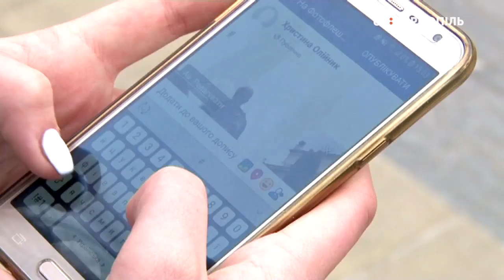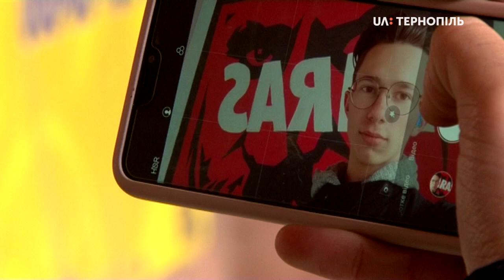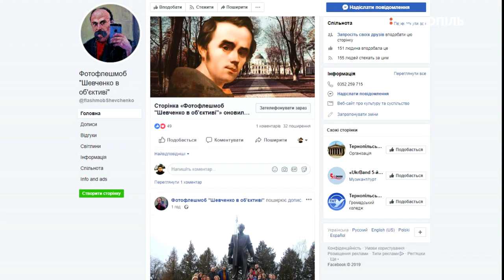Обласна бібліотека організувала фотоакцію "Шевченко в об'єктиві"